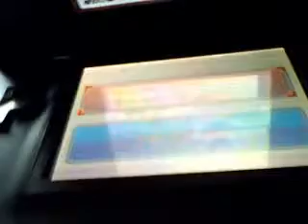Pokemon heartgold gameplay 3 Gymleaders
I dont get to the end but i explain about gymleaders next gameplay Pokemon heartgold gameplay 4 silver/Rival